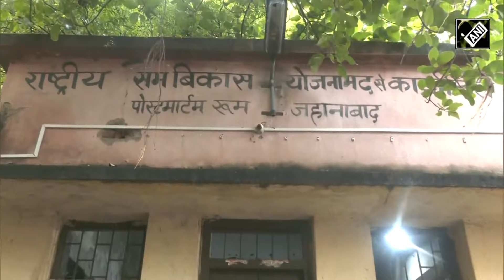“Negligence of Administration…” Bihar’s Jehanabad stampede survivor narrates horrific ordeal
At least 7 people were killed, and 9 were injured in a stampede at Baba Siddhanath Temple in Bihar’s Jehanabad on Aug 12. The injured people were rushed to a nearby hospital and their treatment was underway. One of the survivors of the stampede claimed that there could be a surge in the death toll and also briefed on what transpired.